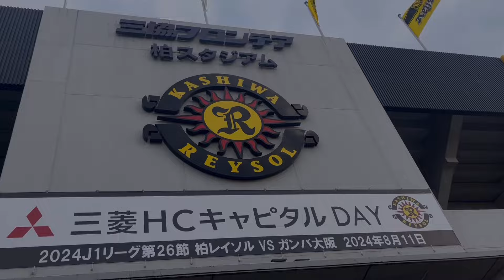【観戦vlog】第26節 柏レイソルvsガンバ大阪〜手塚康平選手おかえりなさい！降格圏まで勝ち点2、熾烈な残留争い〜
第26節 柏レイソルvsガンバ大阪

手塚康平選手がサガン鳥栖から柏レイソルに帰ってきました！

2024年J1リーグ、大混戦となっています。
今年の目標は7位以上。現在15位。
もう残留争いに巻き込まれていると言っても過言ではない...

ノリノリのガンバ大阪によく無失点で抑えました。
中断期間、失点しないことを目標に取り組んでいた成果は出たんじゃないでしょうか。
あとはシュートの精度を上げて得点につなげたい！

次節湘南戦が正念場です。がんばれ柏レイソル！！